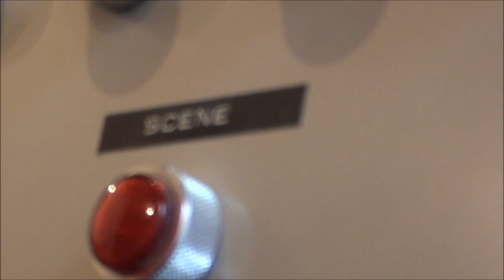Cré Tonnerre - Tournée 2012 - Teaser 2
Nouvelle Tournée de Cré Tonnerre, dès le 10 mars 2012 ! Nouvel équipage, nouveaux morceaux, mais toujours la même ambiance de fête !
Dans les coulisses des dernières répétitions générales, cette fois au Studio du Centre Culturel de Marche. Ce fut un gros, gros week end.